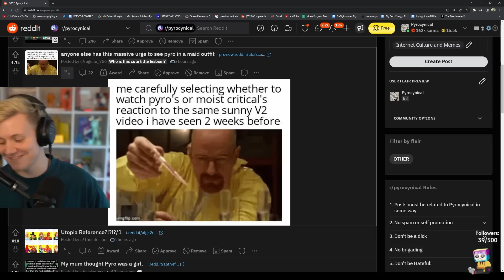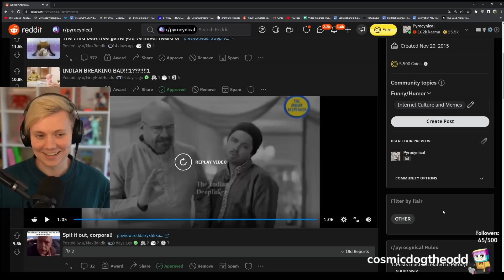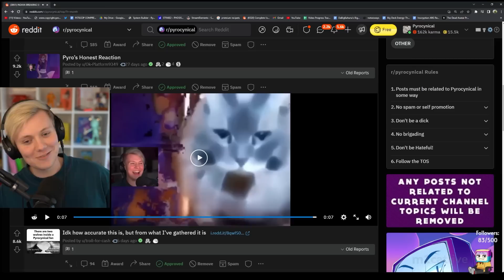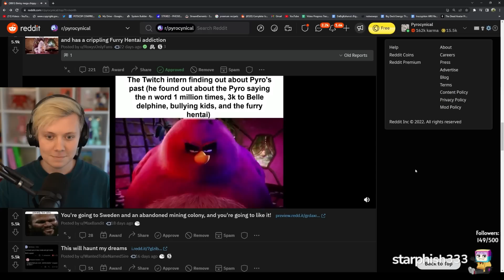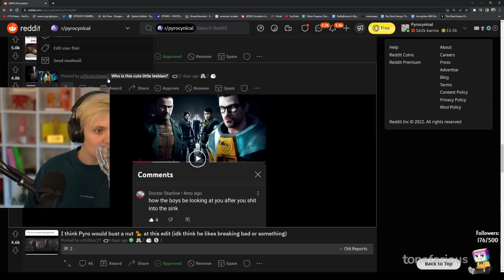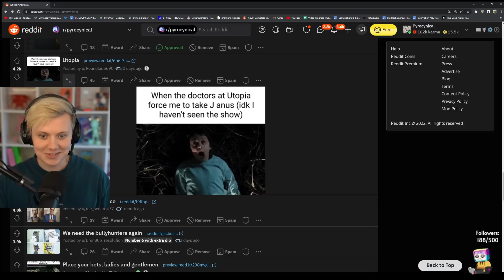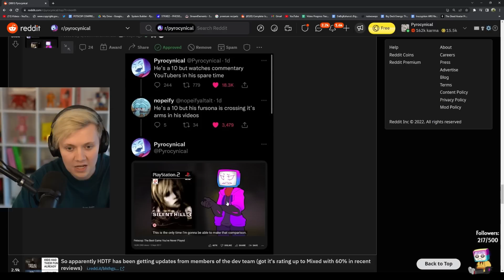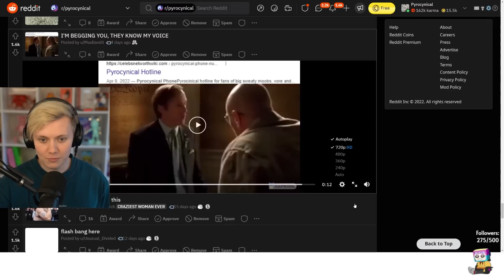I did it again...